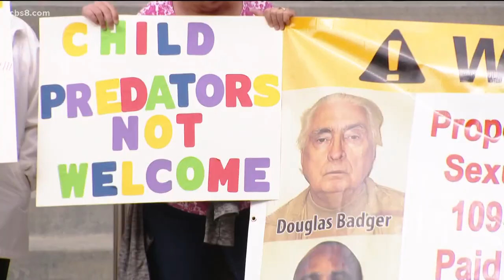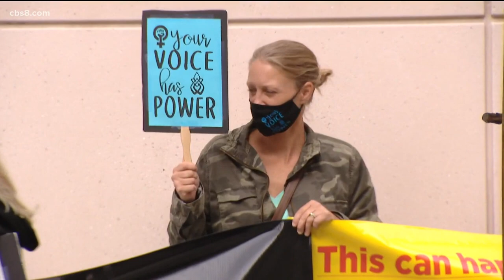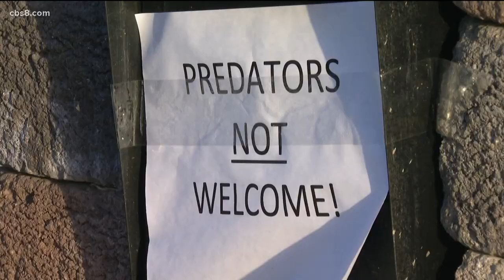Community battle to keep sexually violent predator out of neighborhood goes before judge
An East County community's battle to keep a sexually violent predator out of their kid-friendly neighborhood went before a judge Tuesday morning.

The state has proposed placing 78-year-old Douglas Badger, whose violent sexual crimes go back half a century, in a home in unincorporated El Cajon, surrounded by schools and daycares.

Passionate opponents of this proposal plan to gather outside the downtown courthouse Tuesday morning to make their voices heard.